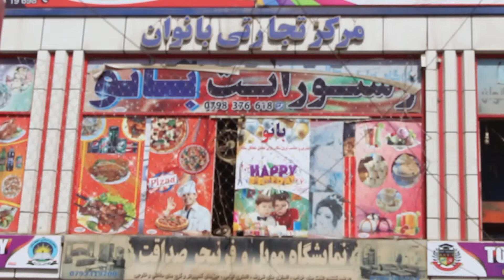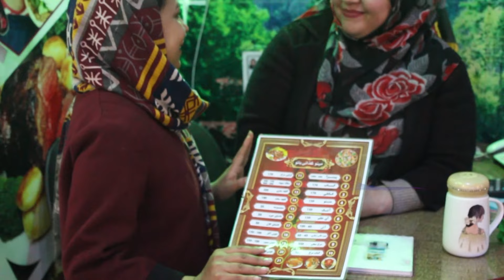اولین رستورانتی که در بغلان توسط بانوان اداره می‌شود - چشمک | Cheshmak